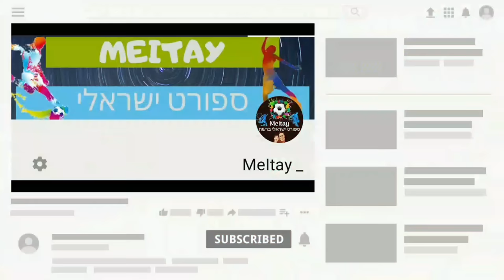אלופת המדינה מכבי חיפה● כל 76 השערים 2022/23 HD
האליפות נשארה בכרמל עונה שלישית ברציפות, ואין זמן יותר טוב להיזכר בכל הרגעים שהביאו את מכבי חיפה עד הלום. אהבתם את הסרטון הזה? שתפו עם חברים ואל תשכחו לתת לייק ולהירשם לערוץ שלנו אם אתם רוצים עוד תוכן כזה 🤗